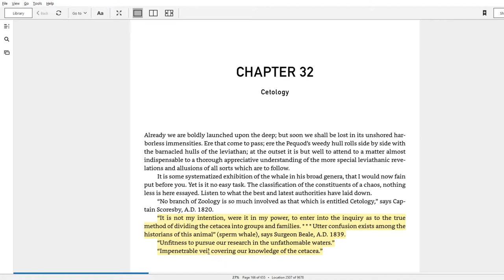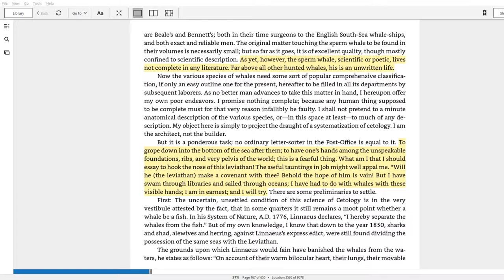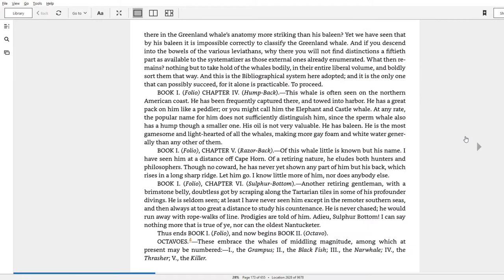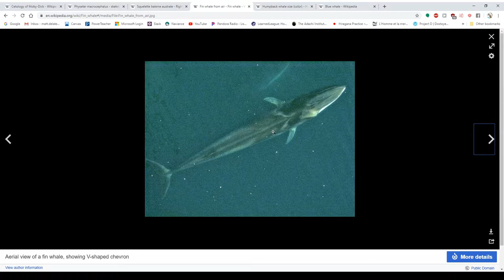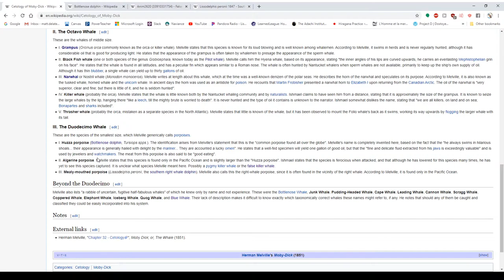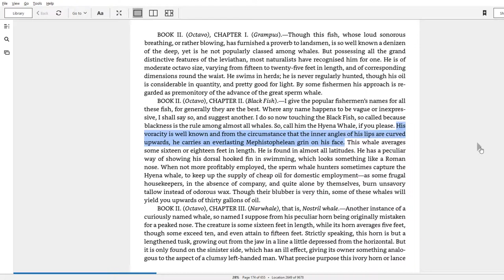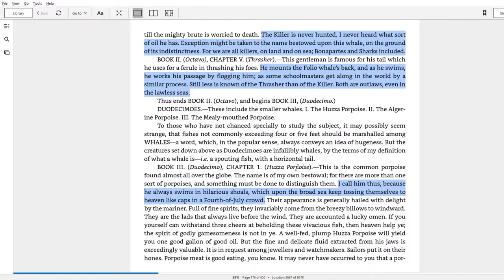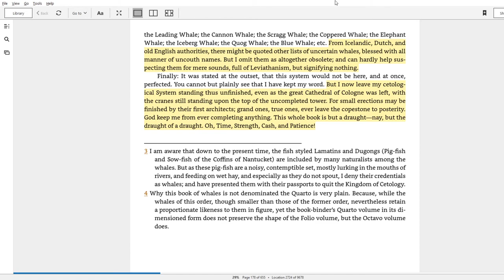Moby Dick Chapter 32